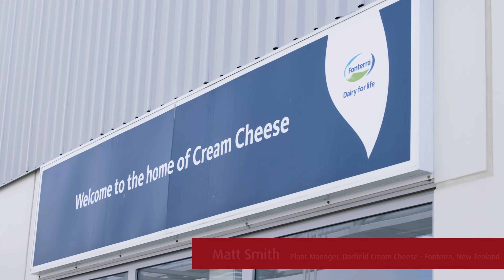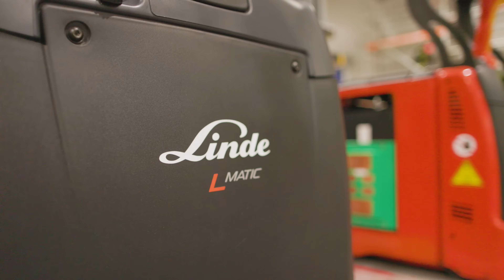Fonterra + Linde Material Handling: Automation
This short clip shows how two Linde Automated Guided Vehicles (AGVs) have changed the game for Fonterra and the productivity of their cream cheese factory.